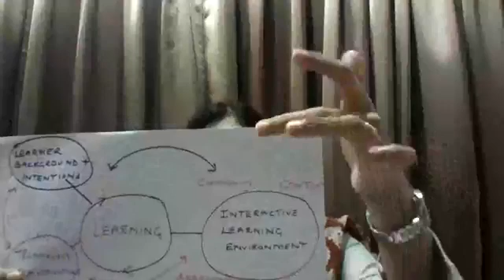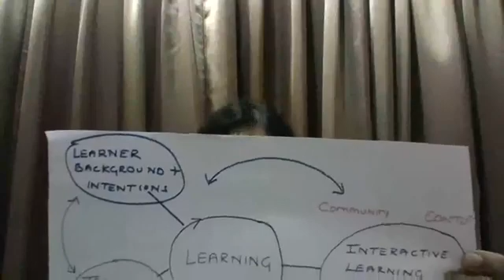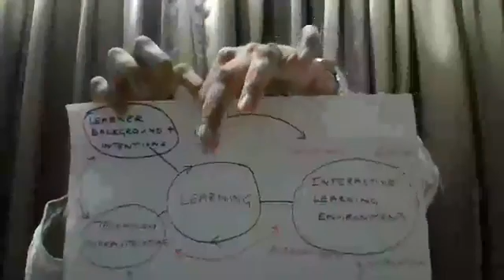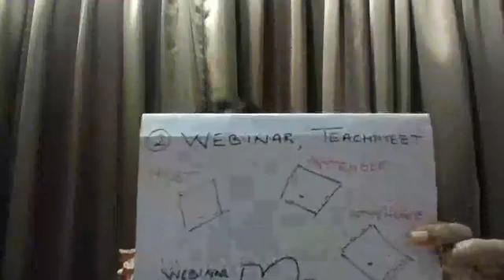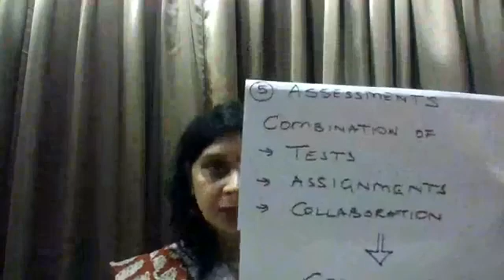Day 1 of 21 day Learn with THT on Empower yourself with Massive Open Online Courses-Kavita Sanghvi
Day 1 of  21 Day Learn with THT FB Live on "Empower yourselves with MOOC'S "( Massive Open Online Courses)
 by Kavita Sanghvi , Principal CNM School , Vile Parle , Top 50 Global Teacher - Varkey Foundation.
Key Takeaways of the Session:
1.What are MOOC'S?
2.How are MOOC'S  used to provide an affordable and flexible way to learn new skills, advance your career and deliver quality educational experiences at scale ?